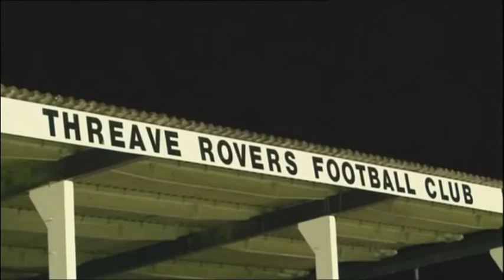Davie Irons - Oldest Player in the Scottish Cup 2010 at 49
Davie Irons makes history as the oldest player to play in the Scottish Cup at 49. Threave Rovers v Edinburgh City in the 2nd round (23rd October 2010). This is a preview from Reporting Scotland. He was on the bench and came on in the 90th minute with Threave winning 4-2.

Also has footage of Diagonal Dave scoring for Dunfermline against Aberdeen in 1991.